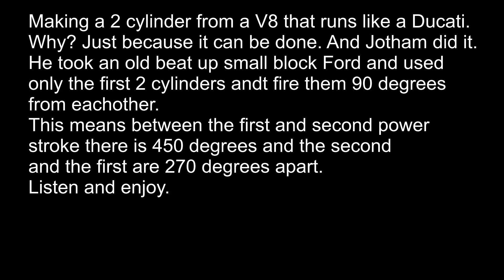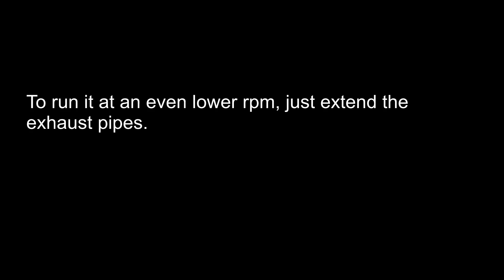A 2 cylinder V8